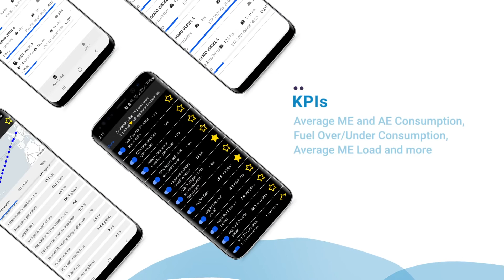s Insight Mobile App